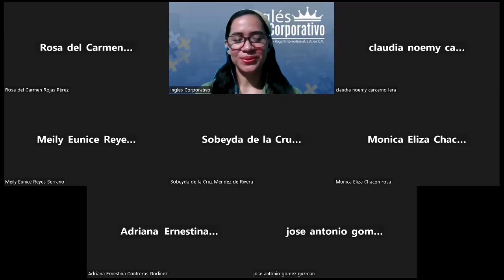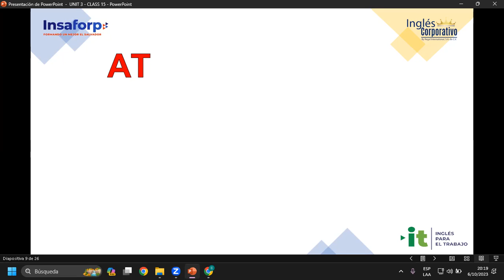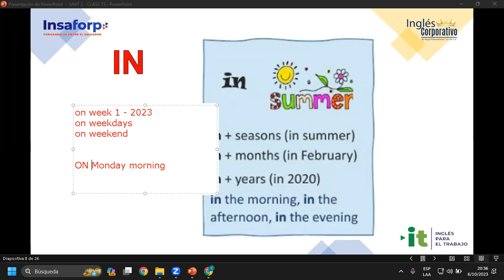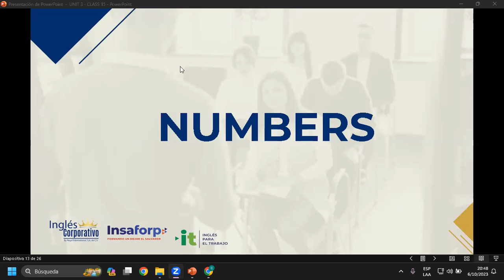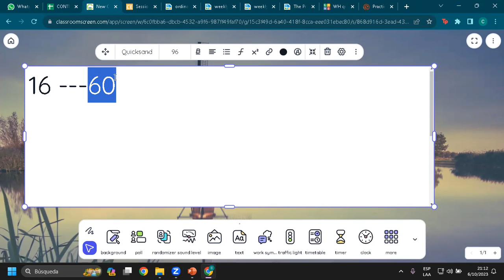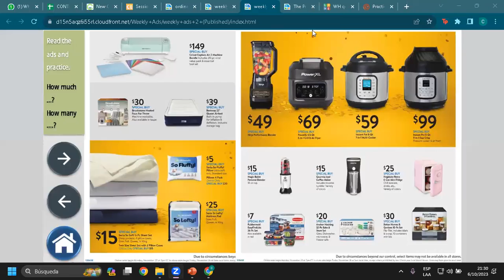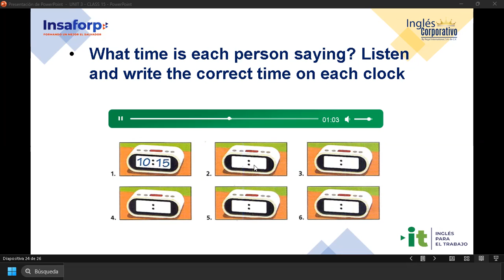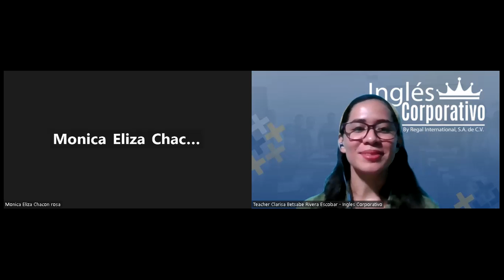Sesión 15-06-10-23-AC29750-0028-2023-Rivera-Vocabulary Practice